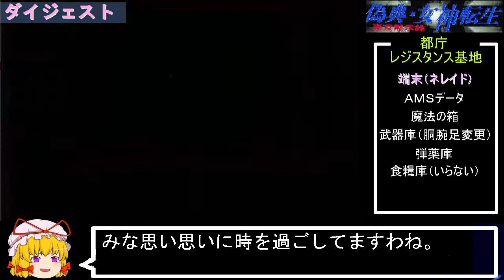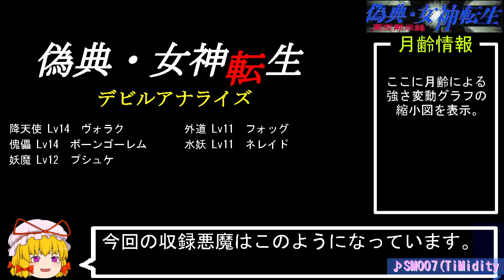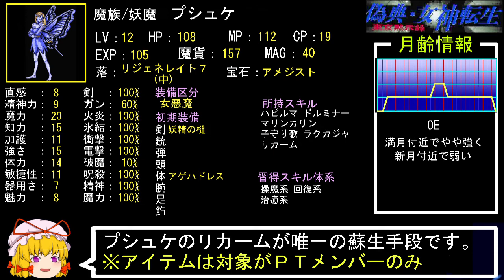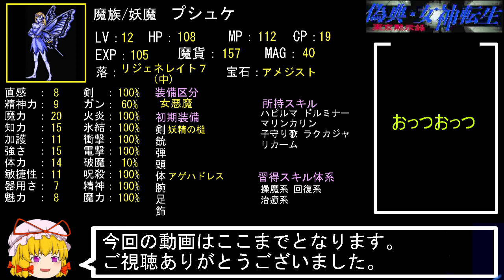PC98版『偽典・女神転生』実況解説プレイ Part12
都庁45F〜基地移転まで
偽典・女神転生のbiimシステム実況解説動画になります。
声の出演：某VOICEROID

☆偽典について知ってることがあればコメ欄にお願いします！
新情報については検証も行う予定です。

☆参考資料
・にゃるらとてっぷホテル様
・着弾書店様『偽典・女神転生非公式ガイド』（データ編・マップ編）
・Somatic Energy Institute様

☆元ゲイツァーがLinuxに挑むブログ
Linuxは日常使用に耐えるのか？

☆連動式ブログ
Yukarin's Hummer! -偽典・女神転生実況解説-

☆wineの動作確認とかやってるTwitter（今日から偽典もやります）